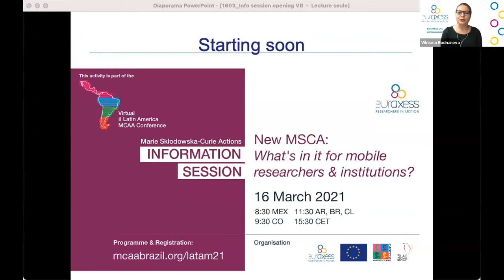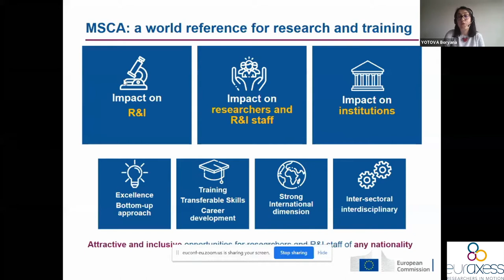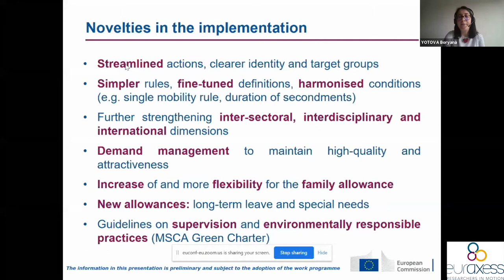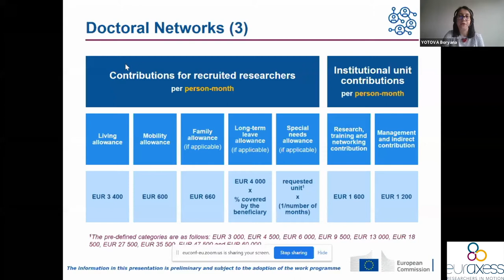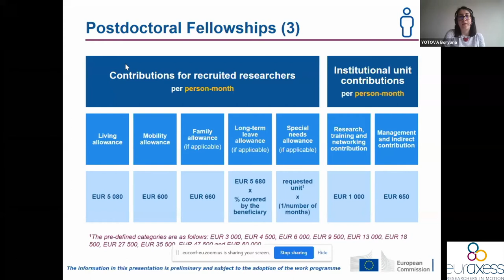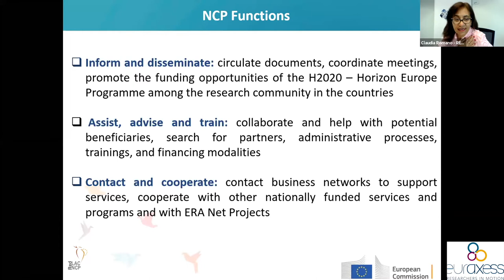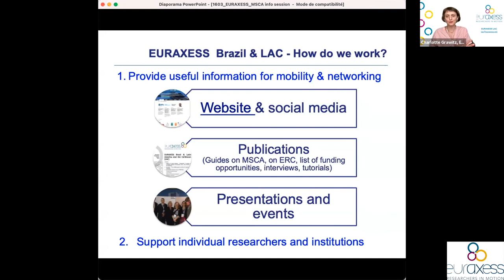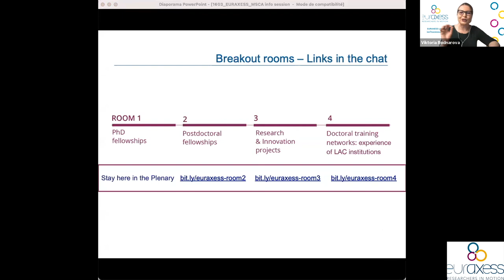Info session New MSCA: what's in it for mobile researchers and institutions?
Information session to learn how to benefit from the European Marie Sklodowska Curie Actions (MSCA) to carry out a PhD, a Post-doctorate or a research project including several European and international institutions.
Latin American and Caribbean researchers who secured MSCA funding (alumni) shared their experience and tips with the audience in 4 breakout rooms (separated videos)